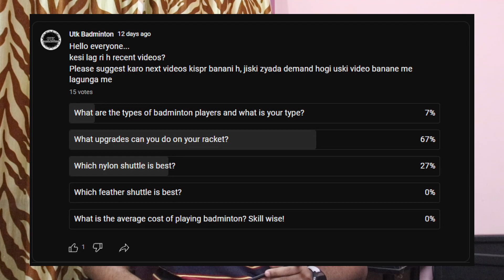What upgrades can you do on your racket?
My Badminton Gear:
Li-Ning G-FORCE 380 II
Adrenex R501
Li-Ning PVS 903
Yonex Akayu S Badminton Shoes
Yonex ACB-TR Feather Shuttle
Yonex MAVIS 350
Li-Ning Attack Nylon Shuttle
Adrenex Elbow Compression Support
Adrenex Adjustable Knee Cap Support
Adrenex 2 Pocket Badminton Kit Bag
Adrenex Gym Bottle